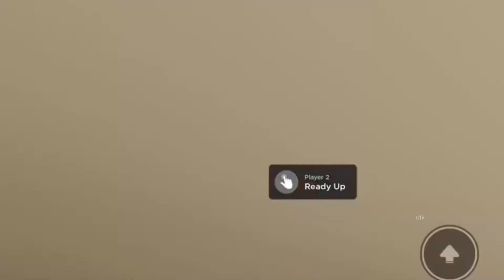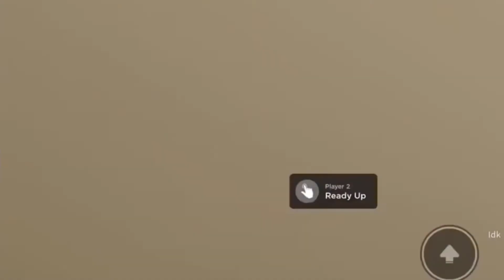(The Platypus Tournament) Perry V.S PlatyPet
We test the Portal for a new feature and PlatyPet comes out but Perry does not like another platypus here so they have a fnf battle, Who will win found out!